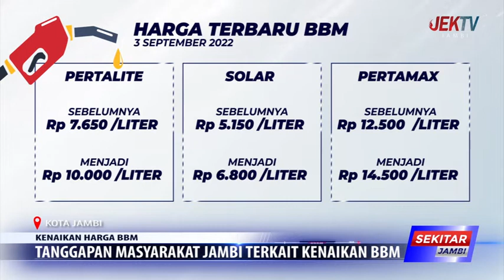TANGGAPAN MASYARAKAT JAMBI TERKAIT KENAIKAN BBM